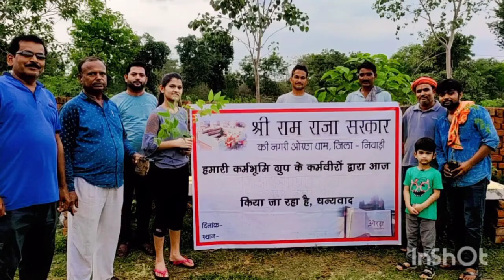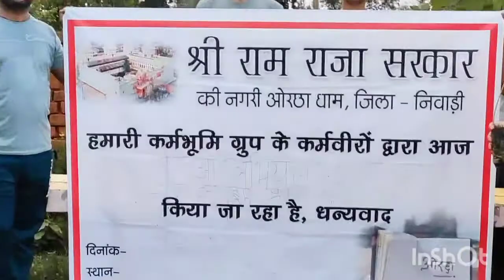पेड़ अभियान का दूसरा दिन पेड़ लगाना है प्रकृति को बचाना है 🌱🌳🌏